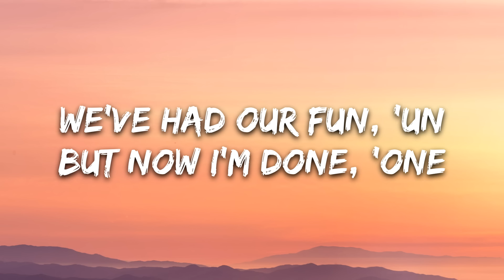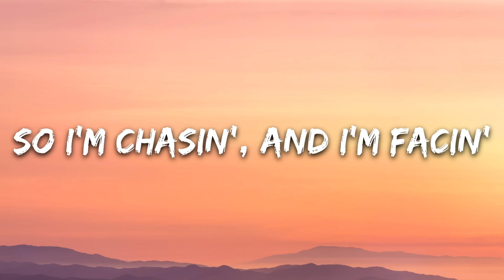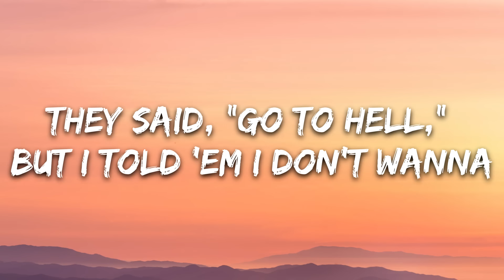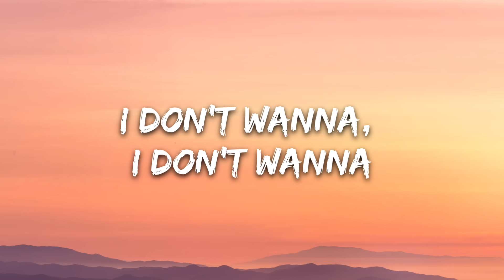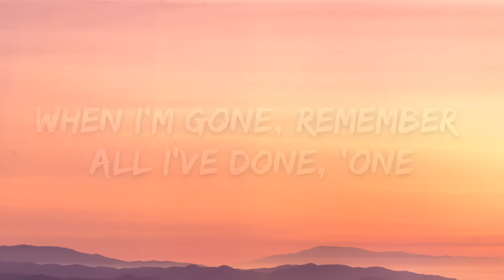24KGoldn - City Of Angels (Lyrics)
🎤 Lyrics: 24KGoldn - City Of Angels

[Chorus]
I sold my soul to the devil for designer
They said, "Go to hell," but I told 'em I don’t wanna
If you know me well, then you know that I ain't goin', ’cause
I don't wanna, I don't wanna, I don't wanna die young
The city of angels where I have my fun
Don't wanna die young
When I'm gone, remember all I've done, 'one

[Verse]
We’ve had our fun, ’un
But now I'm done, ’one
'Cause you crazy (Yeah), I can't take it (No)
Just wanted to see you naked
Heard time like money, can't waste it
What’s the price of fame? 'Cause I can taste it
So I'm chasin' (Yeah), and I'm facin'
A little Hennessy, it might be good for me